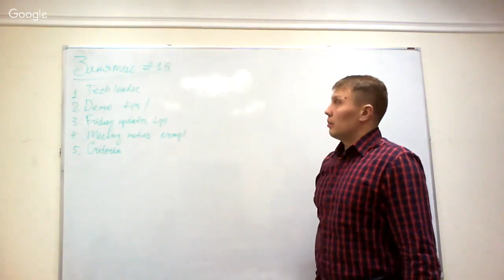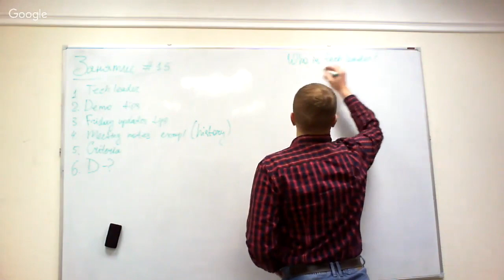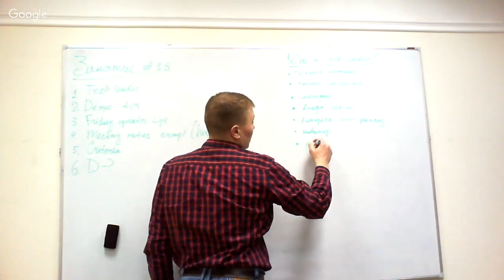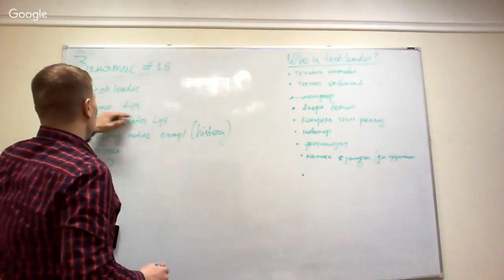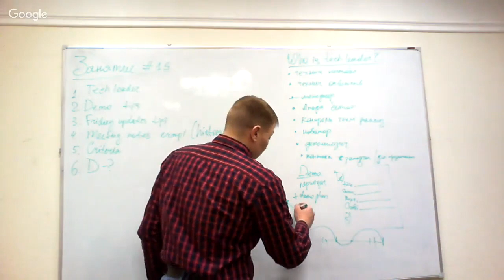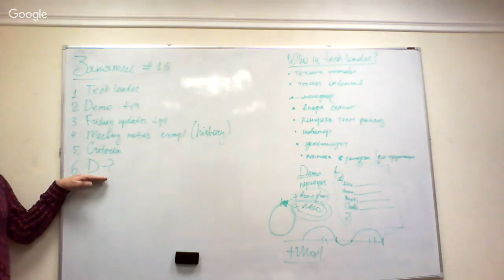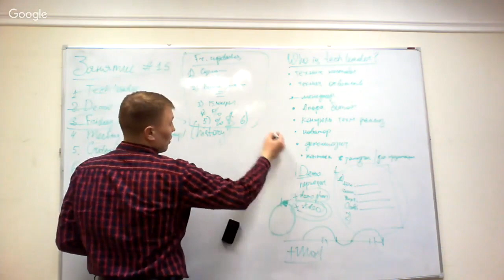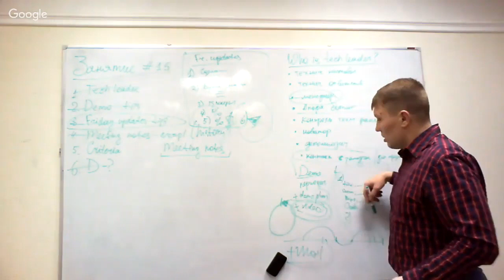Занятие #15: Кто такой Техлид? Секреты Мастерства: Demo, Friday Status Updates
План занятия:
1. Кто такой Техлид?
2. Секреты проведения демонстрации результатов работы (Demo)
3. Секреты еженедельной отчетности (Friday Status Updates)
4. Вопросы — ответы